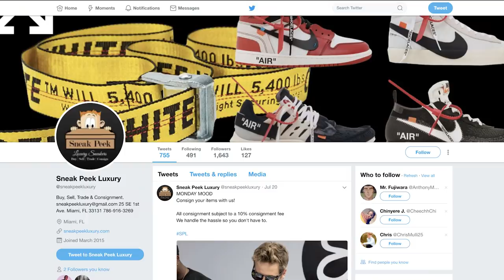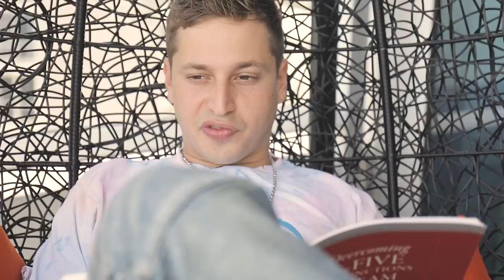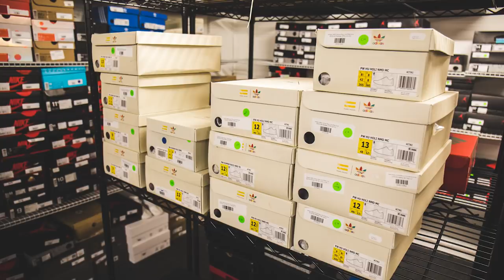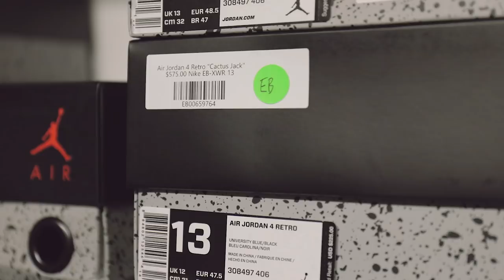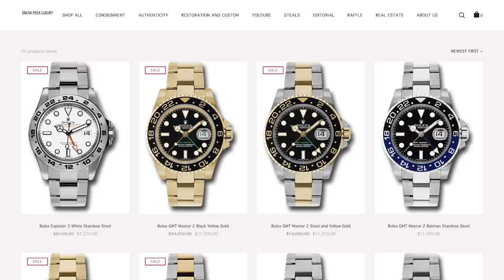What It's Like to Own and Manage a Sneaker Store as Partners I Open the Box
Ever wondered what it's like to own and manage a budding sneaker store? We trekked to South Beach to spend a day in the life of the four-headed monster that operates the ever-growing Sneak Peek Luxury sneaker shop located in the heart of the bustling Miami streets. From AM to PM, the team works tirelessly on the upkeep of Sneak Peek Luxury, its clients and its awesome product, which includes sneakers, high-end watches and much more. You might learn a thing or two in this "Open the Box" episode. Check it out.